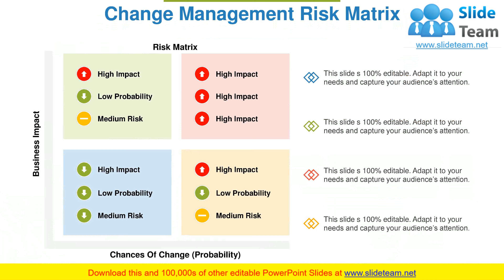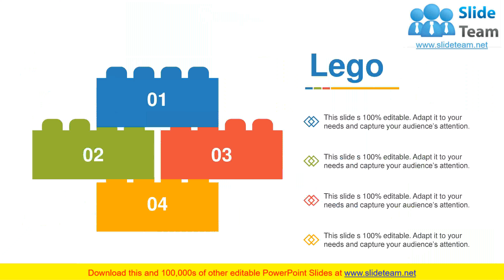Change Management Risks And Barriers PowerPoint Presentation Slides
Presenting this set of slides with name - Change Management Risks And Barriers PowerPoint Presentation Slides. This complete deck is oriented to make sure you do not lag in your presentations. Our creatively crafted slides come with apt research and planning. This exclusive deck with eighteen slides is here to help you to strategize, plan, analyse, or segment the topic with clear understanding and apprehension. Utilize ready to use presentation slides on Change Management Risks And Barriers PowerPoint Presentation Slides with all sorts of editable templates, charts and graphs, overviews, analysis templates. It is usable for marking important decisions and covering critical issues. Display and present all possible kinds of underlying nuances, progress factors for an all inclusive presentation for the teams. This presentation deck can be used by all professionals, managers, individuals, internal external teams involved in any company organization.